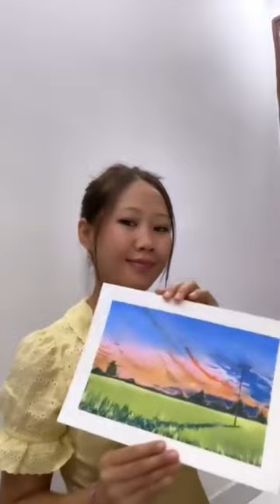Esther got Talent#secretly